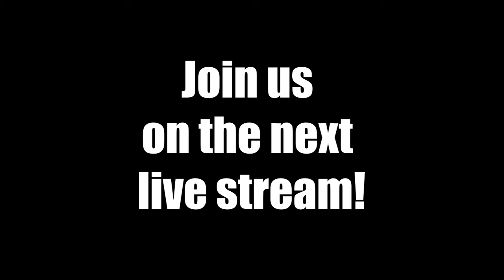ACNH | Let's Play Recap - 11/21/2020